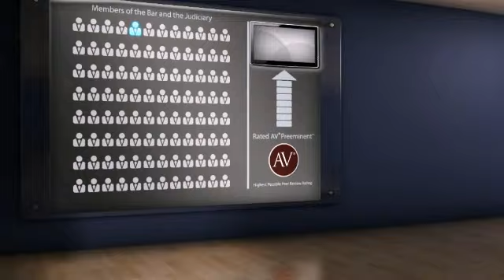Arthur C. Fulmer Lakeland FL, Personal Injury Lawyer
Arthur C. Fulmer  of Fulmer & Fulmer, P.A. 1960 East Edgewood Drive, Lakeland, FL, 33803. Practice areas include Personal Injury, Family Law, Criminal Defense and Divorce.
For more than 130 years, lawyers have relied on the AV® Preeminent™ rating while searching for their own expert attorneys. Now anyone can depend on this important, trusted rating. The Martindale-Hubbell® AV® Preeminent™ rating is the highest possible rating for an attorney for both ethical standards and legal ability. This rating represents the pinnacle of professional excellence. It is achieved only after an attorney has been reviewed and recommended by their peers - members of the bar and the judiciary. Arthur C. Fulmer  has achieved an AV® Preeminent™ Rating from Martindale-Hubbell®.